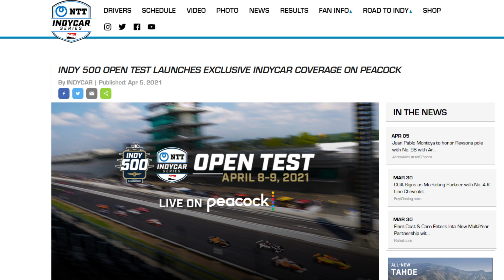🎙️ IndyNews 0️⃣3️⃣ 07/04/2021 ✅ Boletim do noticiário da IndyCar​ 🏁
🏁Confira as notícias deste Indy News – 3ª edição – 07 de abril de 2021

✅ Santino Ferrucci na Rahal nas 500 milhas!
✅ Juan Pablo Montoya vai correr o IndyGP.
✅ Indy realiza teste visando as 500 milhas